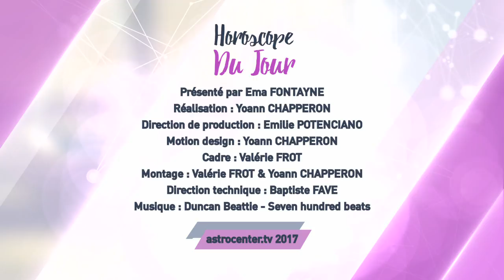Horoscope du jour gratuit du 10 Octobre 2017 par Astrocenter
Que vous réserve ce 10 Octobre 2017 en amour, en famille et au travail ? Dans son horoscope du jour Ema Fontayne vous dit tout ! Quel que soit votre signe astrologique pour bien commencer votre journée retrouvez votre horoscope quotidien gratuit en vidéo.